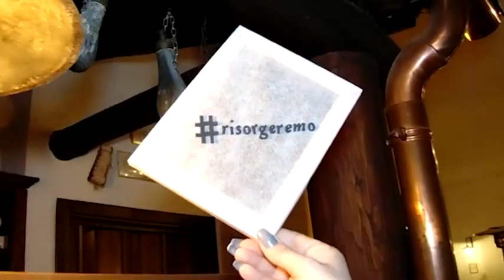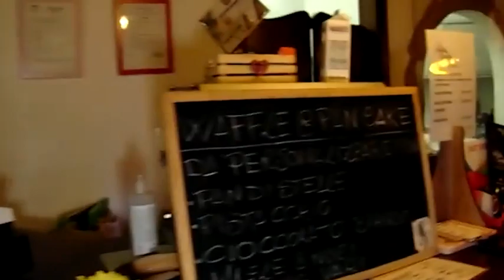Fisciano (SA) - 8 Marzo 2021: Buona Festa delle Donne. (08.13.20)